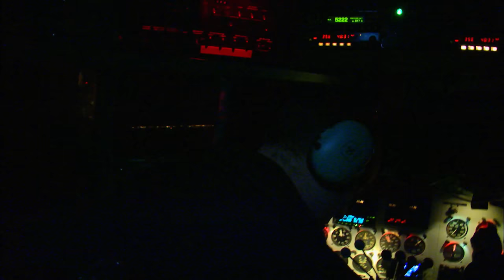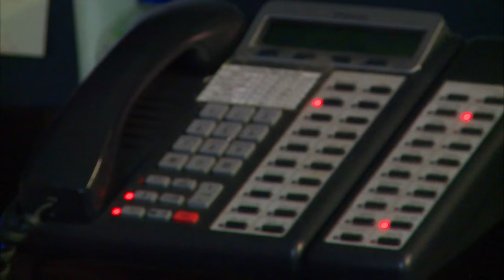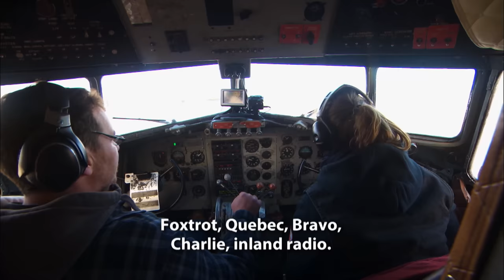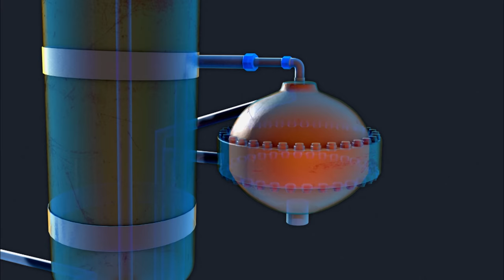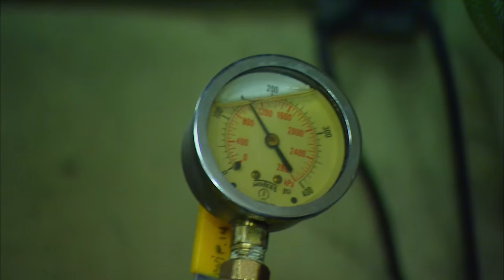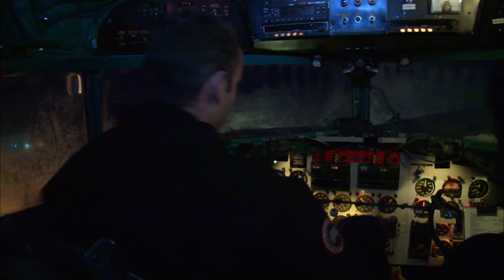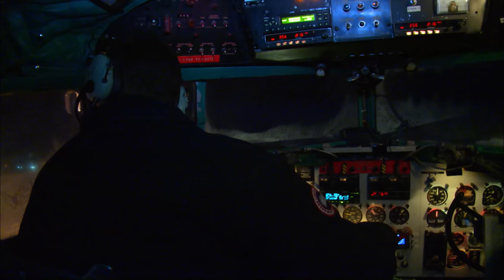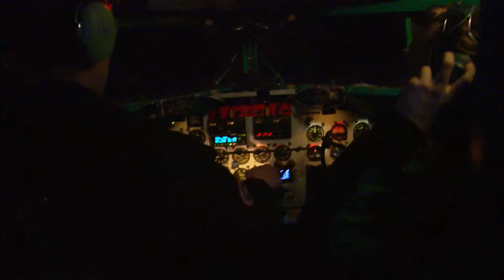Extreme Winter Freezes Buffalo Airways | Ice Pilots NWT | Wonder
This week on Ice Pilots NWT, Justin has to deal with a sudden landing gear problem on the DC3. The crew are a the end of their tether trying to work in the coldest winter for the last 22 years.